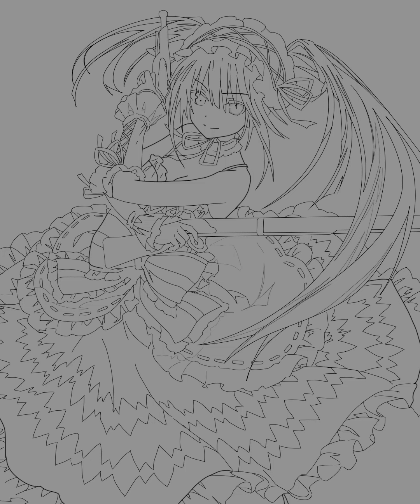Kurumi Tokisaki | Date a Live